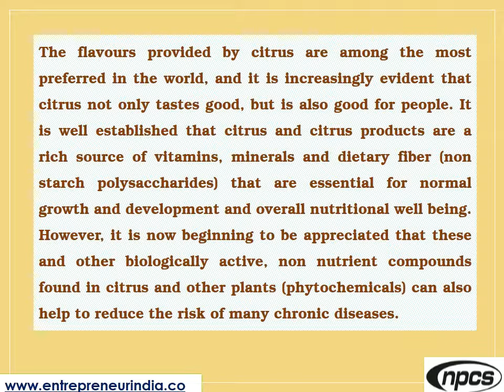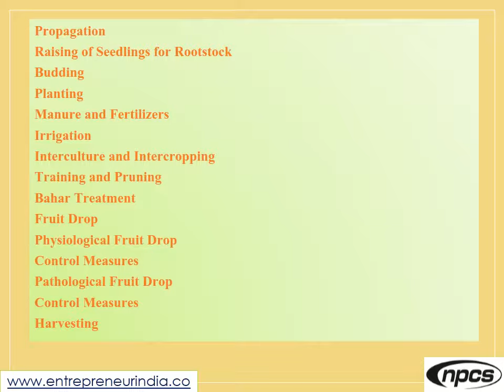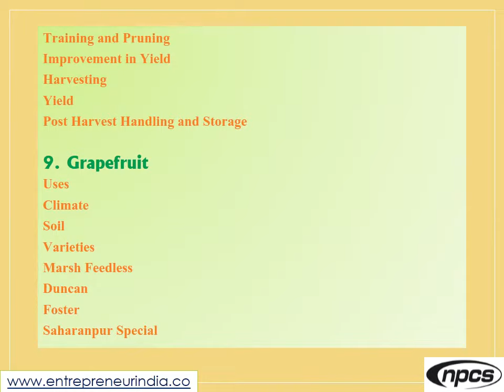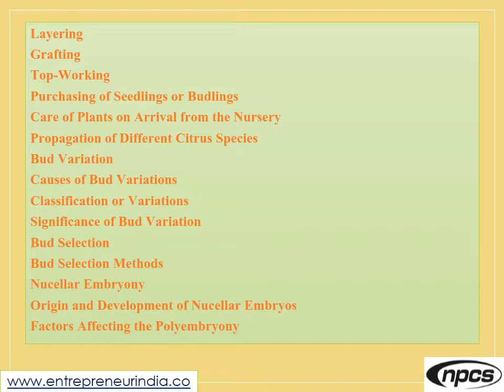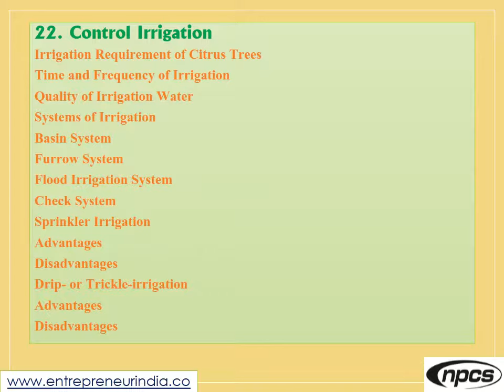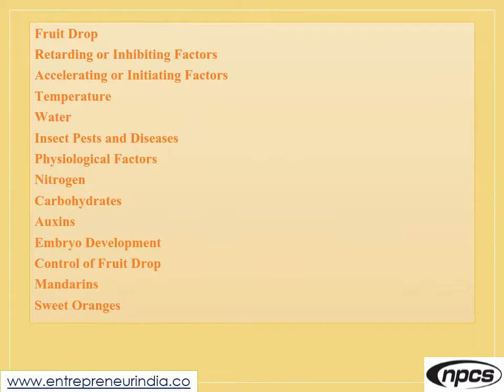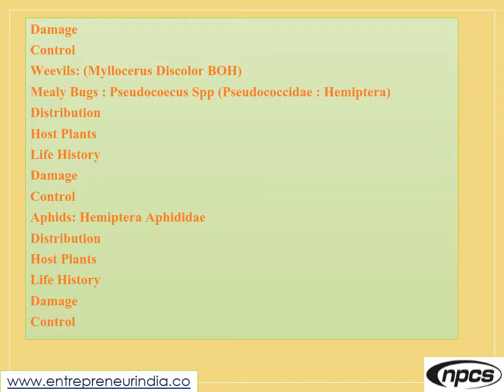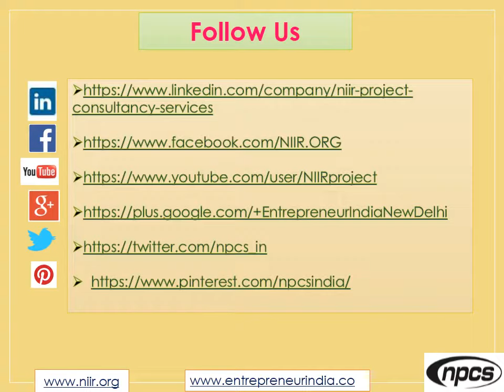How to grow Citrus Fruits: Planting | Growing and Harvesting Lemon.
How to grow Citrus Fruits: Planting, Growing, and Harvesting Lemon, Orange, Mosambi, Sweet Lime, Mandarin, Grapefruit, Kinnow Mandarin, Sour Lime, Pummelo, Orchad

Citrus trees are evergreen and can have both flowers and fruit at the same time, so they are treated a bit differently than other fruit trees. They store food reserves in their leaves and must therefore be protected from stresses that will cause leaf drop. Although the cycles are not as obvious as the cycles in temperate fruit trees, citrus trees go through different stages throughout the year. Citrus are hungry plants and need regular feeding. Use high nitrogen summer feed (such as liquid lawn food which is widely available) from late March to October. There is no need to feed from late October to late March. Citrus fruits are produced all around the world. They contain healthy nutrition content that works wonders for the body. Citrus fruits act as a fabulous source of vitamin C and a wide range of essential nutrients required by the body. India only represents a mere 4% of global citrus fruit production. But now a day, there is a rise in its cultivation.

ENTREPRENEUR INDIA
106-E, Kamla Nagar, Opp. Mall ST,
New Delhi-110007, India.